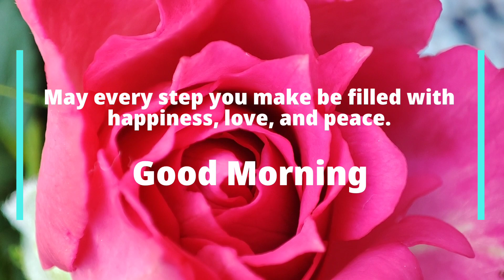GOOD MORNING WHATSAPP STATUS VIDEO-GOOD MORNING QUOTES WISHES MESSAGES GREETINGS-AkshataFatnani-02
akshatafatnani
akshata fatnani

morning
good morning
good morning nature video
good morning flowers
good morning rose
good morning flower video
good morning baby videos
good morning video download whatsapp status mp4 free pagalworld
good morning whatsapp status shayari in hindi download mirchi
good morning whatsapp status video song morning wish video song